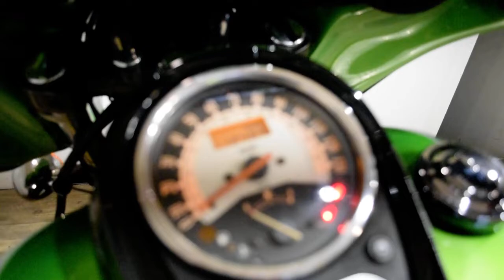2014 Kawasaki Vulcan 900 Custom | Used motorcycle for sale at Monster Powersports, Wauconda, IL